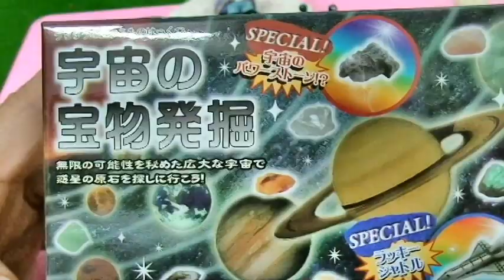アンパンマンおもちゃ☆アニメ バイキンマン3兄弟が宝石を探したよ Aiueomocha Anpanman Toys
☆アンパンマンおもちゃ☆アニメ めばえ12月号　ぴかぴかそうじ　Aiueomocha Anpanman Toys

☆ベビーブック１２月号アンパンマンおもちゃ☆アニメ バスでしゅっぱーつ Aiueomocha

今日は「アンパンマンおもちゃ☆アニメ　バイキンマン3兄弟が宝石を探したよ　Aiueomocha Anpanman Toys   」だよ